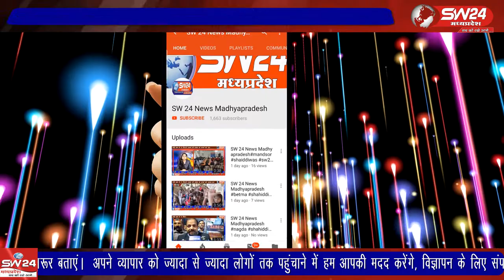Bagli- बागली गांव में ब्रह्मलीन स्वामी परमानन्द तीर्थ महाराज के आठवें दिवस पर संतों का आगमन हुआ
देवास जिले के बागली गांव में ब्रह्मलीन स्वामी परमानन्द तीर्थ महाराज के आठवें निर्वाण दिवस पर संतों का आगमन हुआ। यहां पांच दिवसीय शिवशक्ति महायज्ञ की पूर्णाहुति, सामूहिक साधना, रुद्राभिषेक, सद्गुरुदेव आरती और आदरांजलि सभा हुई। बागली से रवि पाटीदार की रिपोर्ट